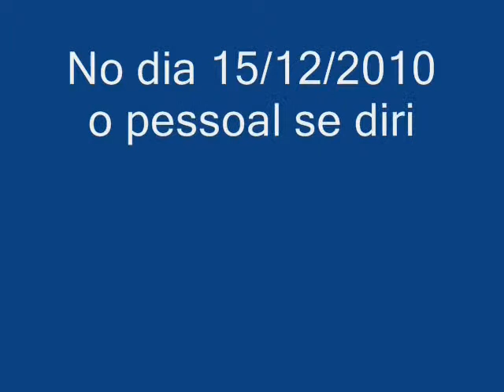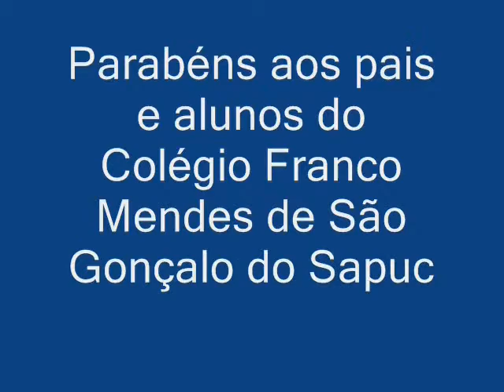Formatura Escolar em São Gonçalo do Sapucai - MG. Dezembro de 2010